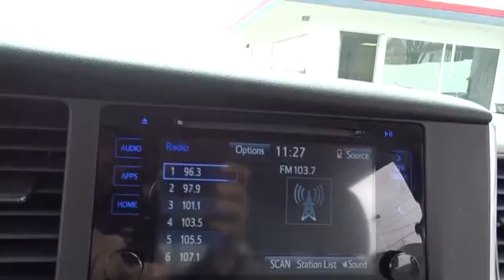2015 Toyota Sienna Countryside, Oak Lawn, Calumet city, Orland Park, Matteson, IL P11319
2015 Toyota Sienna
2015 Toyota Sienna LE AAS - Stock#: P11319 - VIN#: 5TDKK3DC4FS583395

6941 South Western Ave.